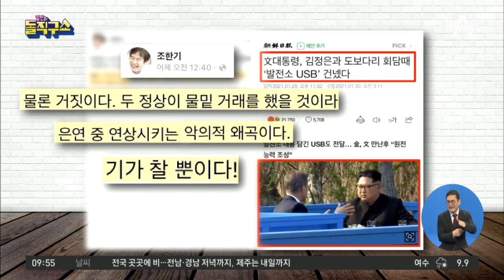文이 김정은에 건넨 ‘발전소 USB’…무슨 내용 담겼나 | 김진의 돌직구 쇼 666 회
한겨레 김정은에게 건넨 USB 논란에 여권 쪽 ＂원전 아닌 화력 담겨＂

동아 김정은에게 건넨 '발전소' USB…與 ＂원전 내용 없어＂ 野 ＂내용 밝혀라＂